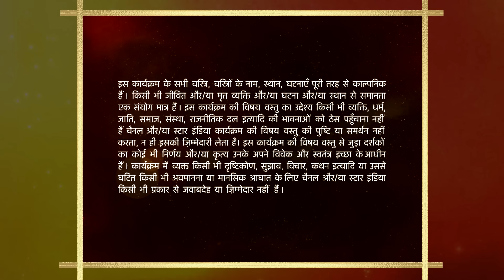Mann Kee Awaaz Pratigya | मन की आवाज़ प्रतिज्ञा | Kya Pratigya lautegi Krishna ke sath?